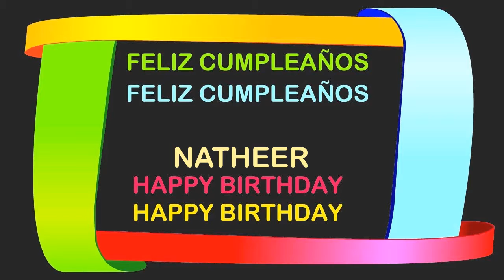Natheer Birthday Postcards & Postales